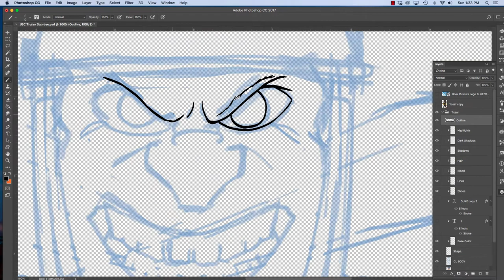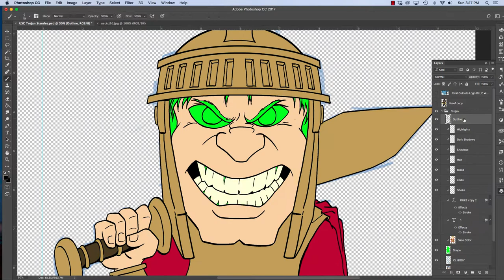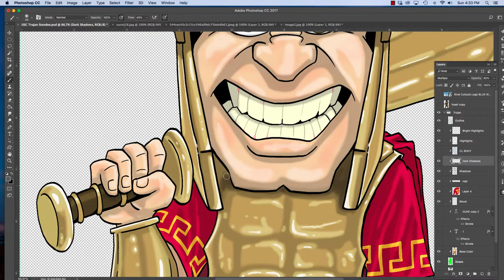How to Draw USC Trojan Mascot